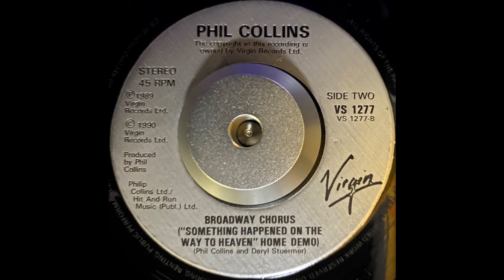Phil Collins - Broadway Chorus ("Something Happened On The Way To Heaven" Home Demo) (1990)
Label: Virgin - VS 1277
Format: Vinyl, 7", 45 RPM, Injection Labels
Country: UK
Released: 1990
Genre: Rock, Pop
Style: Soft Rock, Pop Rock